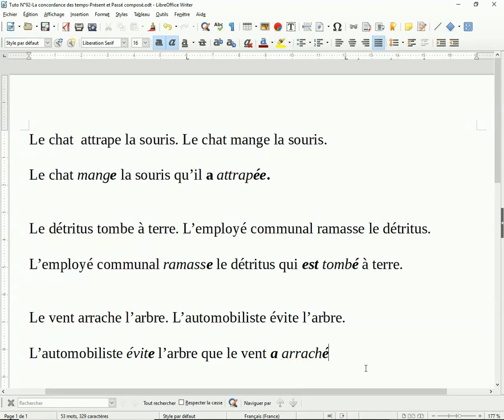092-La concordance des temps Présent et passé composé